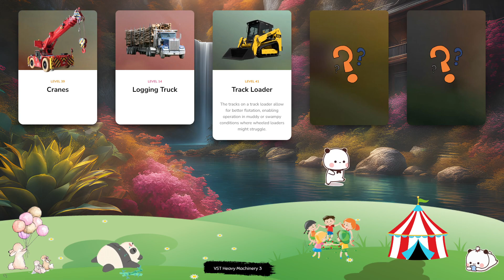Let's Learn About Heavy Machinery! Cranes, Logging Truck, Track Loader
* Articulated dump trucks, commonly used in rough terrains, have a hinge between the cab and the dump box, allowing for better maneuverability on uneven surfaces.
* Trenchers come in various sizes and configurations, including walk-behind models for smaller projects and larger ride-on machines for heavy-duty applications.
* Backhoes can be fitted with various attachments, including grapples, augers, and breakers, expanding their range of applications.
* Trenchers may be classified based on their mobility, with track-mounted trenchers providing better stability on uneven terrain compared to wheeled models.
* Logging trucks are subject to regulations regarding the securement of loads to prevent accidents and ensure the safety of other road users.
* Bulldozers are commonly used in forestry to clear land and create firebreaks, helping to control the spread of wildfires.
* The first hydraulic bulldozer was developed by Caterpillar in the 1940s, revolutionizing the efficiency of earthmoving operations.
* The size and capacity of combine harvesters vary widely, with larger models capable of covering extensive fields and handling substantial crop volumes.
* The backhoe's versatility makes it a valuable asset in utility maintenance, where it can dig trenches for pipes and cables.
* Tow trucks are equipped with a variety of tools and equipment, including a winch, boom, or wheel-lift system to lift and tow vehicles.